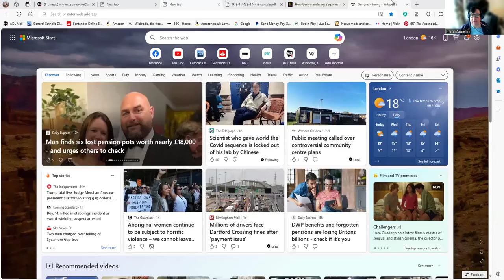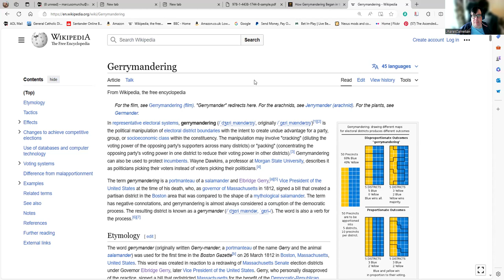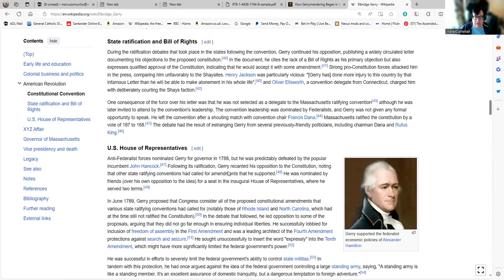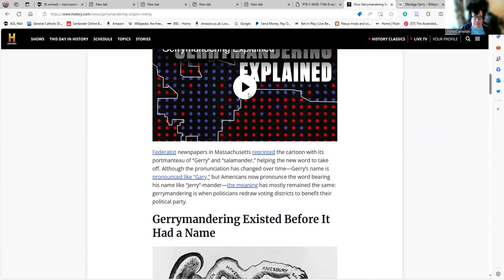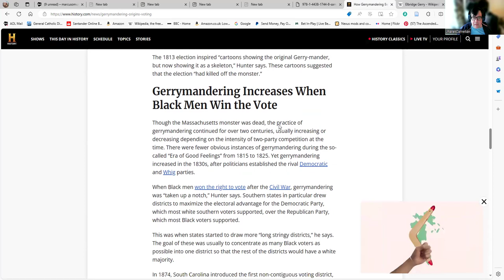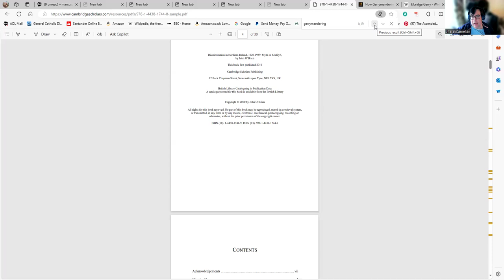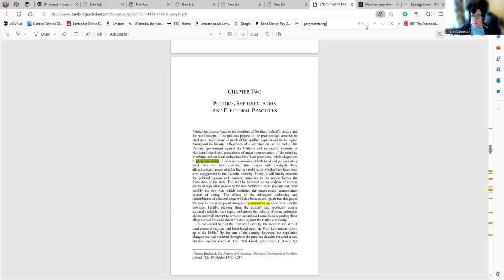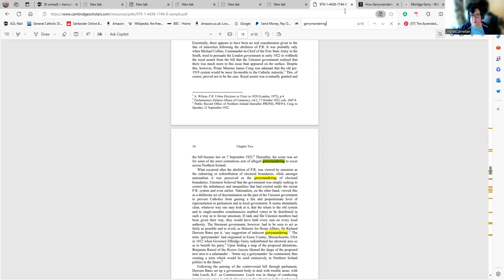Gerrymandering - A Brief Background To The Term.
The term gerrymandering is often used for such situations where it is not particularly apt. I've given a brief history of the term here some examples of when it was used historically.